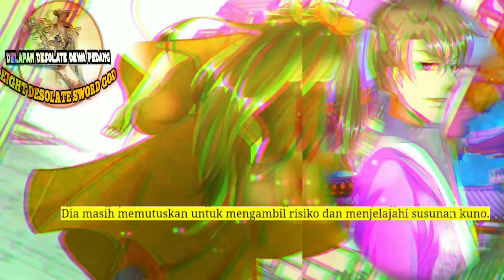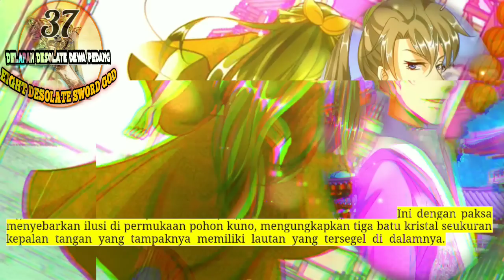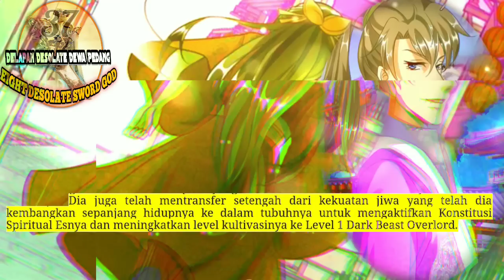Delapan Desolate Dewa Pedang season 37